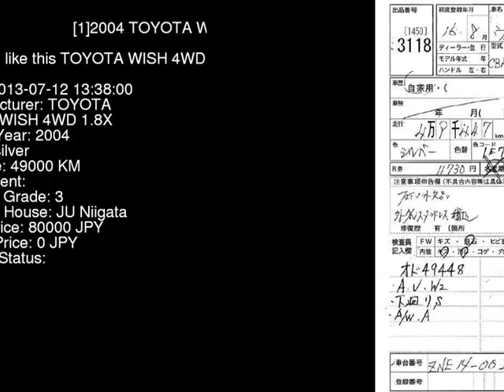2004 TOYOTA WISH 4WD_1.8X ZNE14G - Japanese Used Car For Sale Japan Auction Import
2004 TOYOTA WISH 4WD_1.8X ZNE14G - Japanese Used Car For Sale Japan Auction Import ZNE14G,TOYOTA,WISH,4WD_1.8X,JU Niigata,jdmvip,vip,jdm,cars,japan,jdmvip.com,japanesecars,usedcars Japanese Used JDM Car For Sale At Auction in Japan for Import